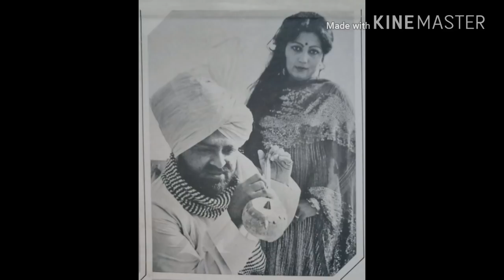Fas gayi ta fatkan keha mohd sadiq ranjeet kaur live akhada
ਫਸਗੀ ਤਾਂ ਫਟਕਣ ਕੇਹਾ
ਮੁਹੰਮਦ ਸਦੀਕ ਰਣਜੀਤ ਕੌਰ ਅਖਾੜਾ
S.P. Trading co.